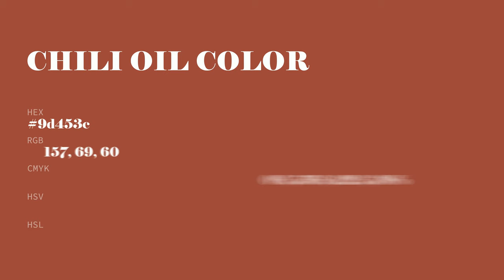Chili Oil color 9d453c hex color - Red color - Cool color 9d453c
What color is Chili Oil ? 9d453c hex color - Red color - Cool color 9d453c

Hex 9d453c Color Code is also known as Chili Oil color.